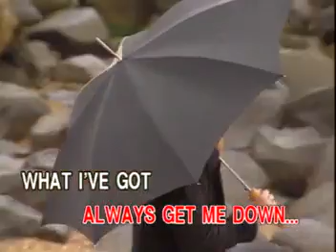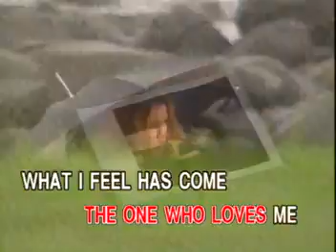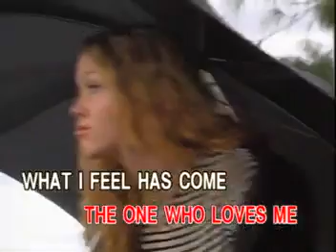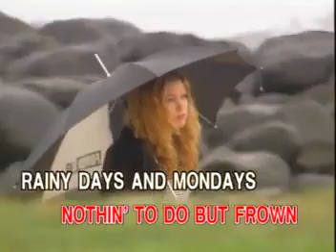5 - RAINY DAYS AND MONDAYS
Taken From: Hits of The Carpenters
Record Label: Ivory Records Corporation (now Ivory Music & Video, Inc.)
VCD Release: January 14, 1999
Video Editing: Ampex ADO / Abekas A51
Color Process: NTSC/Technicolor/30fps